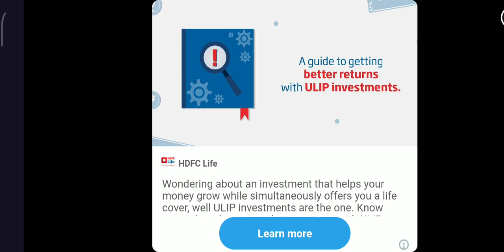How to play tank stars